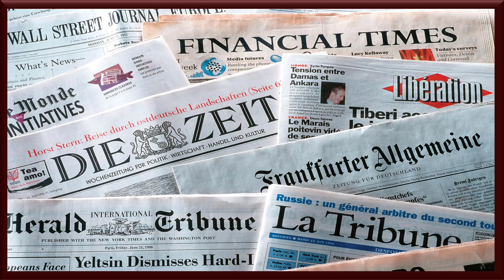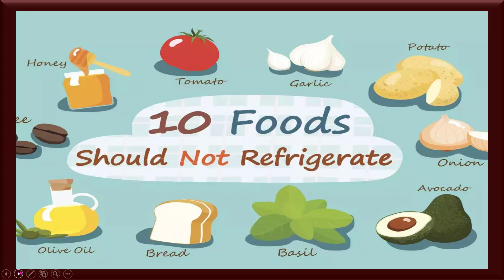फ्रिजमधील घाण वास क्षणांत बंद | Refrigerator Smell Removal | फ्रिज की गन्दी बदबू को कैसे हटाएँ